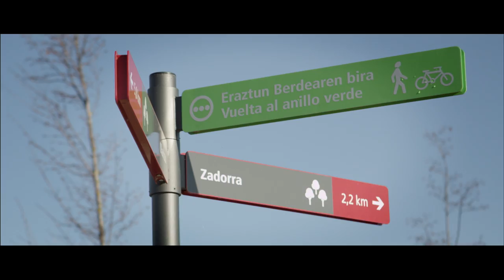Vitoria - Gasteiz Film Office (2017)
Vitoria-Gasteiz filmaketetarako hiri aproposa izateko sustapen bideoa
Vídeo promocional de Vitoria-Gasteiz como ciudad de rodajes
Promotional video of Vitoria-Gasteiz as a film friendly city